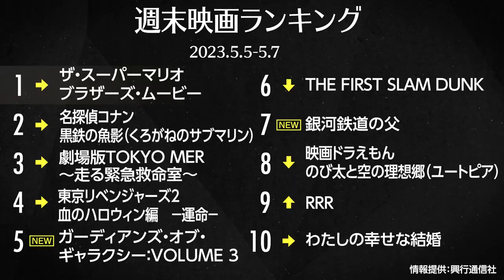『マリオ』V2！『ガーディアンズ』は初登場5位 先週末の映画ランキング2023.5.5-5.7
今週は、『ザ・スーパーマリオブラザーズ・ムービー』が2週連続1位。上位4位までが先週と変わらず『ガーディアンズ・オブ・ギャラクシー：VOLUME 3 』は5位に初登場となった。

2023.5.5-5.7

1位：『ザ・スーパーマリオブラザーズ・ムービー』

2位：『名探偵コナン　黒鉄の魚影（くろがねのサブマリン）』

3位：『劇場版TOKYO MER～走る緊急救命室～』

4位：『東京リベンジャーズ2 血のハロウィン編　－運命－』

5位：『ガーディアンズ・オブ・ギャラクシー：VOLUME 3 』